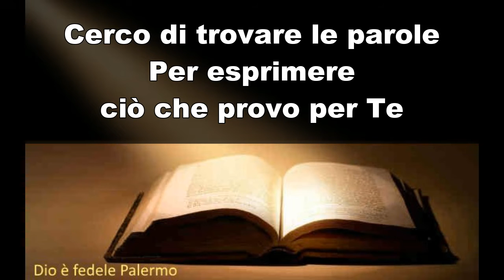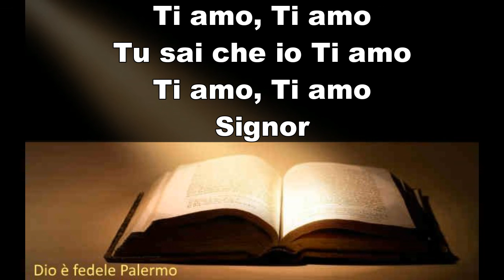Cerco di trovare le parole - canto con testo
Cerco di trovare le parole, canto con testo, meraviglioso brano musicale di adorazione al nostro Dio onnipotente e Signore Gesù Cristo, benedetto in eterno, amen.

Tarantino Giuseppe